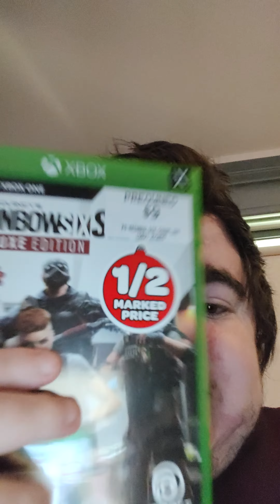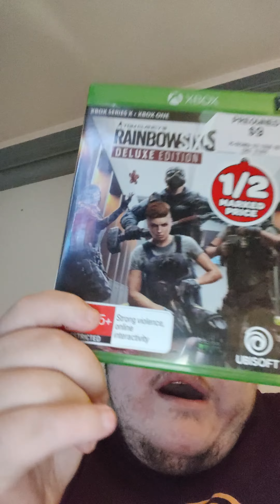day 12 of my 12 days of Christmas